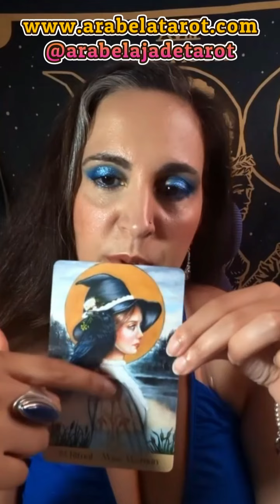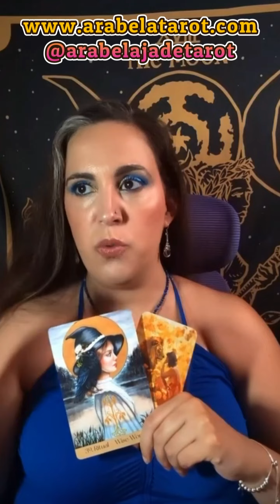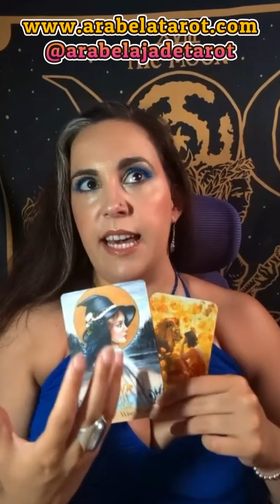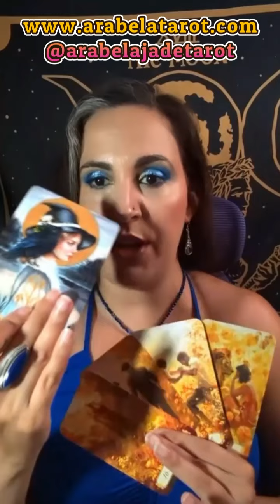✨♒ Acuario 💦✨ Predicciones 🔮 Cosas que Te Llegan en Junio 🌞🌊